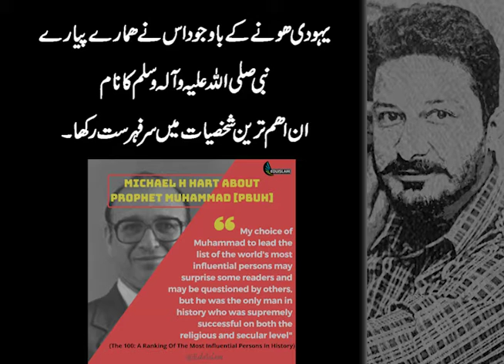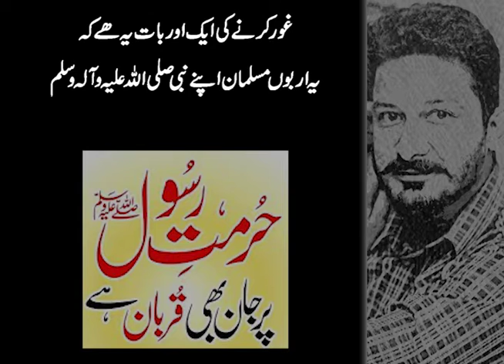100 | Eham | Tareen | Shakhsiyaat | VO Shahzad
100 | Eham | Tareen | Shakhsiyaat | VO Shahzad |